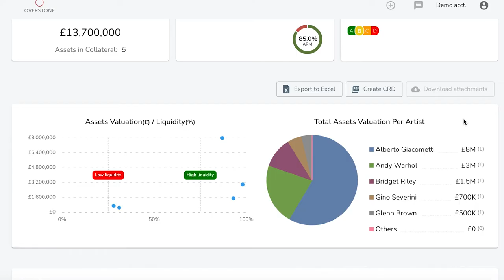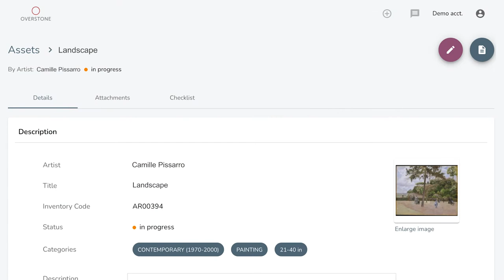Meet Overstone - Turning Art into an Asset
Our mission is to let you use your art as an asset. CEO Harco van den Oever and Head of Ops Chen Chowers introduce Overstone's award-winning risk assessment tools for fine art. We provide risk reports and end-to-end support for art-related financial transactions. With a combined 100 years of experience in art, finance and data science, Overstone offers you swift delivery and favourable terms.